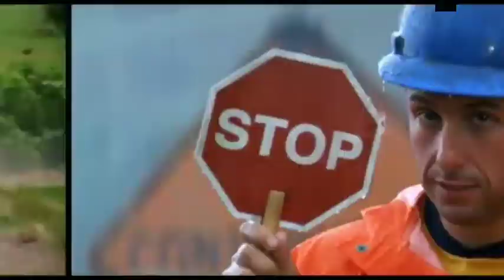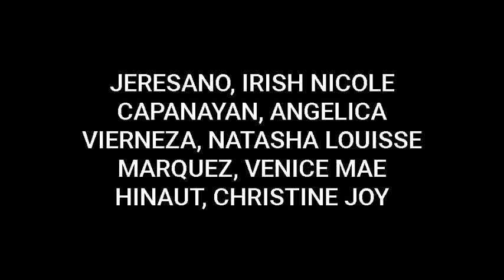Fifty First Dates